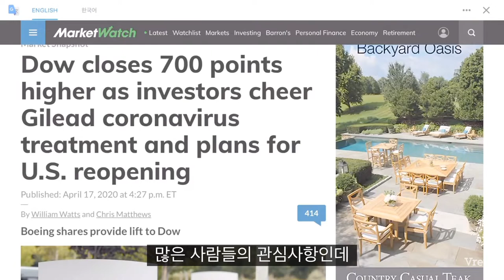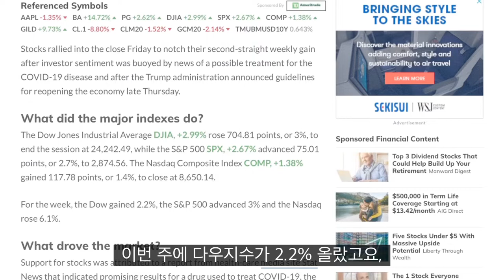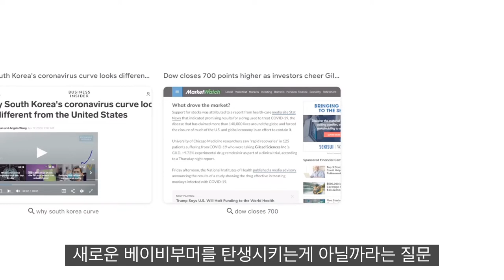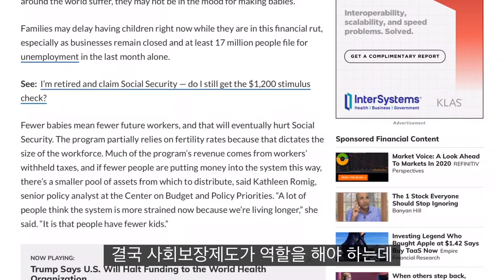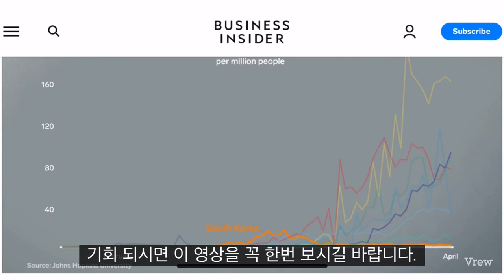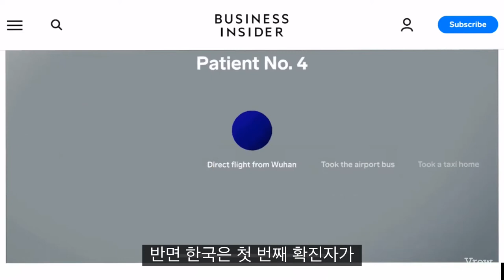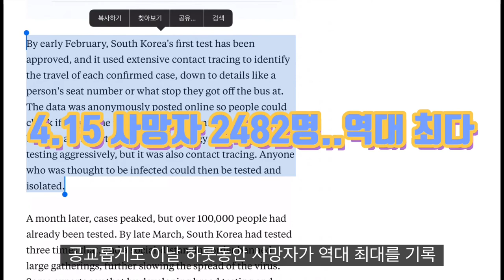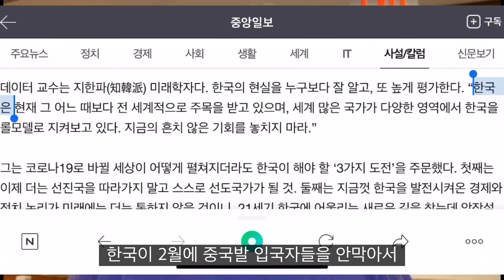전 국민이 삼성전자 올라탄 동학개미운동, 이번엔 성공하나? | 해외에서 극찬하는 한국의 코로나 대응, 진짜일까?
안녕하세요! 외신 읽어주는 쏭기자, 보쓰맘입니다.

1. 이주째 랠리를 이어가고 있는 뉴욕 증시, 과연 동학개미운동은 코로나 위기를 딛고 성공할 수 있을까요?

2. 코로나로 인한 격리의 시간들이 신 베이비붐을 일으킨다는데...사실일까요?

3. 외신에서 한국의 방역대책을 극찬한다는데...알고보면 과장된 것?

궁금하시면 끝까지 봐주세요❤️